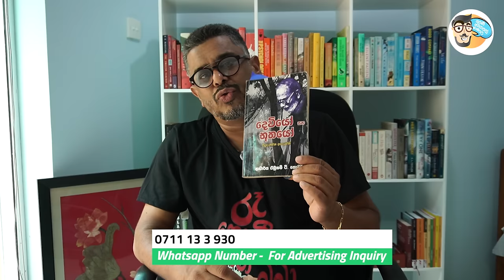Gune Aiyage Kamare - Vlog Ep 73 - හූනියම් 28 යි VAT18% යි.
ලිං කටින් වැටී  ලිං කටින් ම ගොඩ ආවේ නැතූව පොලවට පස් උනු උන් ඕනෑතරම් ය.
ගොඩ ඉඳන් බිම බලන් ඉන්න උන්ට වැඩිය ලිඳේ ඉන්න ගොම්බෝ අහස දැක ඇත්තේය.
ලිඳෙන් වතුර බීලා මුහුදට ආවැඩුවාට උල්පත් එක්ක යාලු ලිඳ ට ගානක්වත් නැත්තේය.
ඩයිනෝසර් size ලෝකයක අපි කැහුටු කුහුඹුවන් ය. කිසිවකට නිශ්චිත නිර්වචන නැත.. අපි කියන්නේ අපි ට හිතෙන දේය. ඔබ‍ට ඇහෙන්නේ ඔබ‍ට ඕන දේය.
ලෝකය ඔහේ ගලා යන්නේය..අපේ සිනහා මල් ලෙස පිපෙන්නේය.
අපේ කඳුළු ගල් ලෙස මිදෙන්නේය.
ඒ නිසා මල් අඩුය
. ගල් වැඩිය..
Seelakkhandha Thero
Lets Look at Sri Lankan society in a differnt light. Let's share your opinion about day to day things - Gune Aiyage Kamare is where we can do all that.